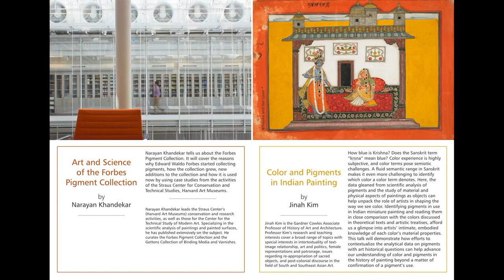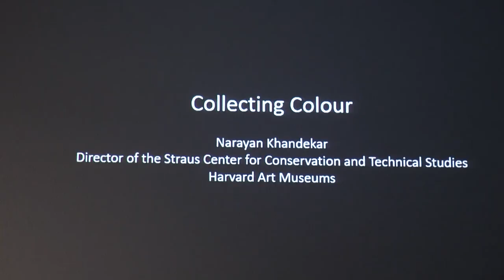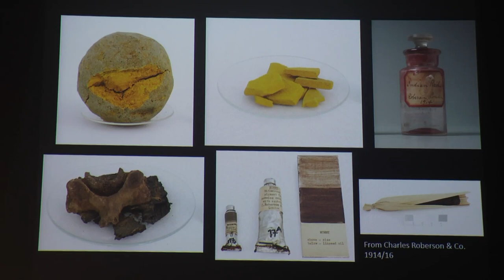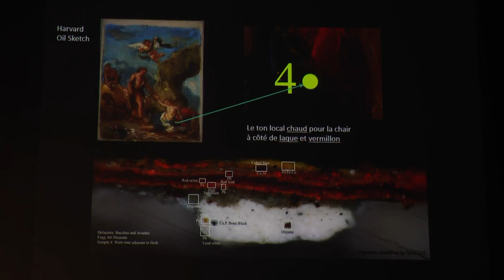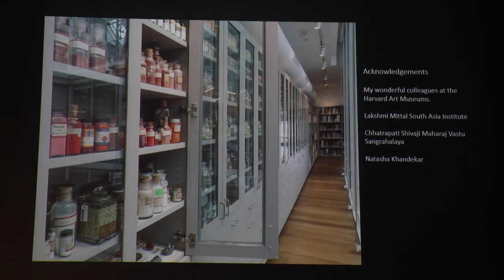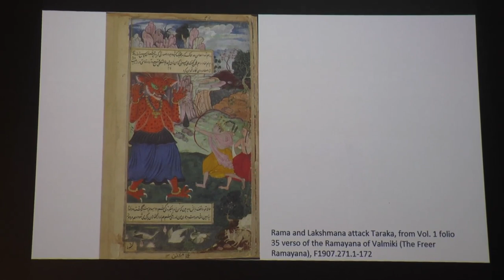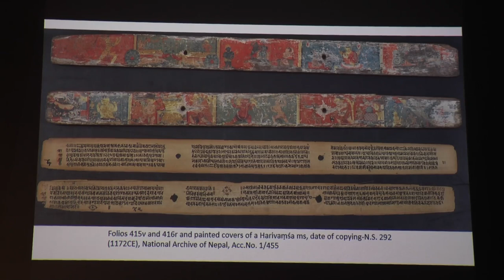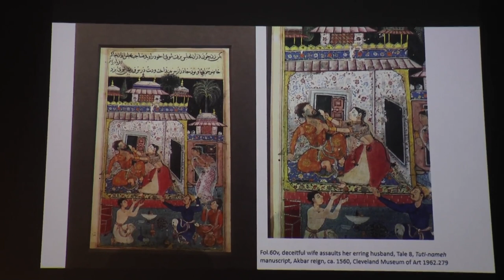Art & Science of the Forbes Pigment Collection; Colour & Pigments in Indian Painting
Welcome by Vaidehi Savnal - 00:00:07
Opening address by Mr. Sabyasachi Mukherjee - 00:00:55
Dr. Devangana Desai felicitating the speakers - 00:09:10
Introduction to Dr Narayan Khandekar - 00:09:45
Art & Science of the Forbes Pigment Collection by Dr Narayan Khandekar (Talk 1) - 00:10:29
Introduction to Jinah Kim - 00:41:45
Colour & Pigments in Indian Painting by Jinah Kim (Talk 2) - 00:42:25

This two-part lecture is part of the collaboration between the CSMVS and The Lakshmi Mittal and Family South Asia Institute, Harvard University

Talk 1
Art and Science of the Forbes Pigment Collection
Dr Narayan Khandekar tells us about the Forbes Pigment Collection. It will cover the reasons why Edward Waldo Forbes started collecting pigments, how the collection grew, new additions to the collection and how it is used now by using case studies from the activities of the Straus Center for Conservation and Technical Studies.

Narayan Khandekar
Khandekar leads the Straus Center’s (Harvard University) conservation and research activities, as well as those for the Center for the Technical Study of Modern Art. Specializing in the scientific analysis of paintings and painted surfaces, he has published extensively on the subject. He curates the Forbes Pigment Collection and the Gettens Collection of Binding Media and Varnishes.

Talk 2
Color and Pigments in Indian Painting
How blue is Krishna? Does the Sanskrit term “kṛṣṇa” mean blue? Color experience is highly subjective, and color terms pose semiotic challenges. A fluid semantic range in Sanskrit makes it even more challenging to identify which color a color term denotes. Here, the data gleaned from scientific analysis of pigments and the study of material and physical aspects of paintings as objects can help unpack the role of artists in shaping the way we see color. Identifying pigments in use in Indian miniature painting and reading them in close comparison with the colors discussed in theoretical texts and artistic treatises, afford us a glimpse into artists’ intimate, embodied knowledge of each color’s material properties. This talk will demonstrate how efforts to contextualize the analytical data on pigments with art historical questions can help advance our understanding of color and pigments in the history of painting beyond a matter of confirmation of a pigment’s use.

Jinah Kim
Kim is the Gardner Cowles Associate Professor of History of Art and Architecture at Harvard University. Professor Kim’s research and teaching interests cover a broad range of topics with special interests in intertextuality of text-image relationship, art and politics, female representations and patronage, issues regarding re-appropriation of sacred objects, and post-colonial discourse in the field of South and Southeast Asian Art.